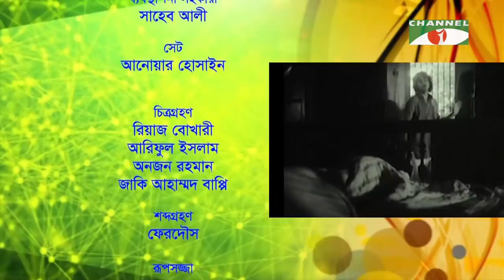Shamoyeki | সাময়িকী | Andrew Kishore Exclusive Interview | Celebrity Show | Channel i TV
worldwide.